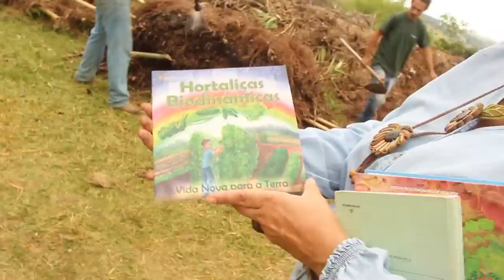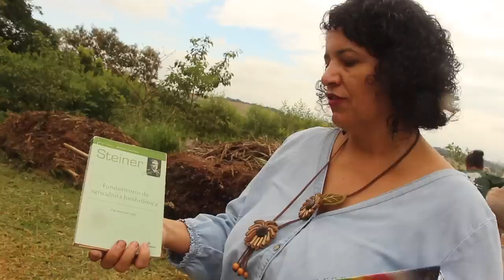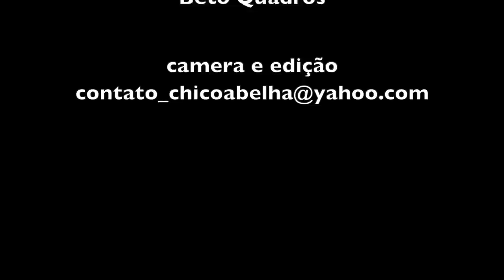AGRICULTURA BIODINÂMICA E CSA EM TAUBATÉ SP - PARTE 2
A Agricultura Biodinâmica é um modelo agrícola de produção que assim como a Agricultura Orgânica, não utiliza adubos químicos, venenos herbicidas, sementes transgênicas, antibióticos ou hormônios.

O método, criado em 1924 por Rudolf Steiner, durante o Congresso de Pentecostes, na Polônia, é um ramo da antroposofia. A filosofia mais ampla se chama antroposofia. Ela abrange várias áreas do conhecimento. A agricultura biodinâmica é um ramo da antroposofia.

A antroposofia é uma forma de conhecimento que aborda o ser humano em diversos níveis, como o físico, o vital, o espiritual, e mostra a relação entre eles. No caso da agricultura, é entender de maneira mais profunda quais são as relações do homem, da terra e da existência. Ele pega todo o conhecimento folclórico dos povos europeus e aplica na agricultura,

A teoria relaciona signos e meios de cultivo através da utilização de um calendário celestial. De acordo com o biodinamismo, dependendo do signo da época, algumas plantas se desenvolvem melhor que outras. A divisão é feita em quatro elementos: água, terra, fogo e ar. Os signos de água são mais propícios para plantas em que o caule é utilizado. Os de terra, as raízes; os de fogo, as frutas; e os de água, as folhas e as flores.

Entre em contato com o Ares da Piloa pelo Instagram
Ou pelo zap  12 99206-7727

Trilha sonora do video é do Beto Quadros